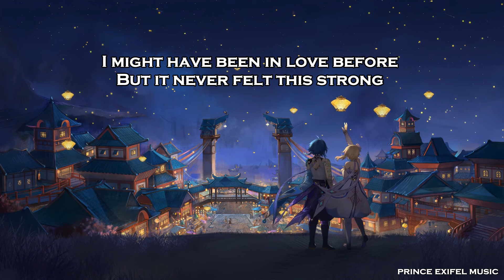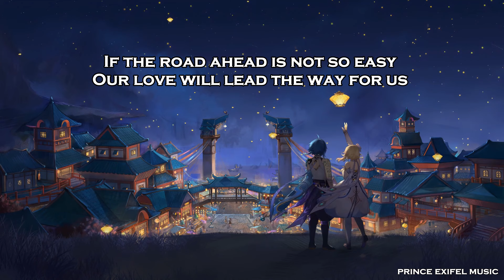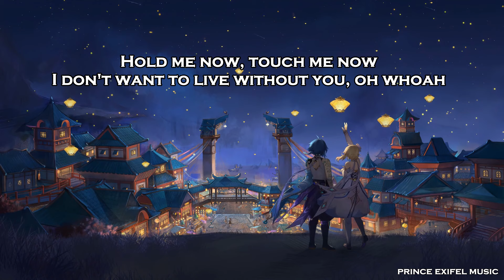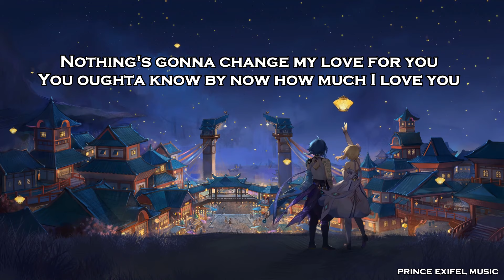Nothing's Gonna Change My Love For You - Music Travel Love ft. Bugoy Drilon (Lyric Video)